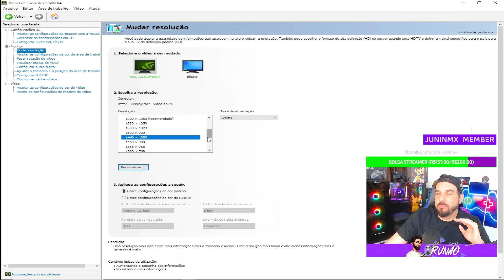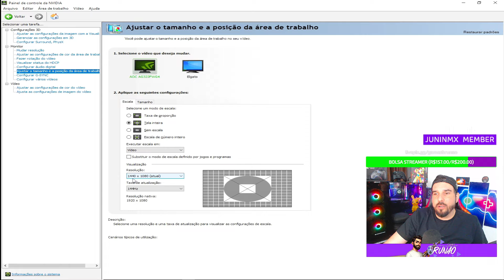SÓ OS *PRO PLAYERS* FAZEM! O SEGREDO da TELA ESTICADA e MELHOR RESOLUÇÃO PRA AMASSAR no BLOODSTRIKE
Nesse vídeo EU revelo o segredo de todos os pro players de BloodStrike: a tela esticada com a melhor resolução pra jogar o game. Confere também uma play insana jogando com a melhor resolução de tela na versão PC do Blood Strike!